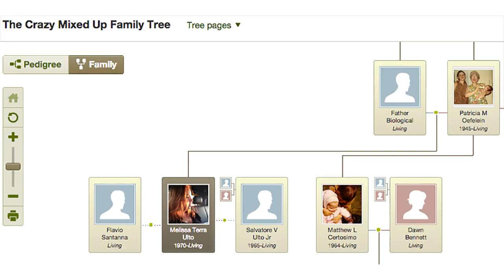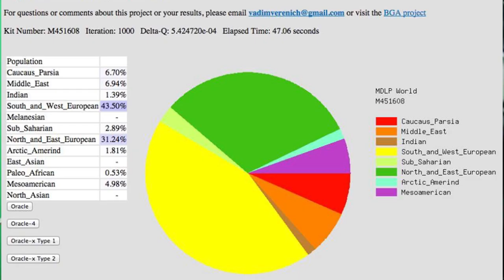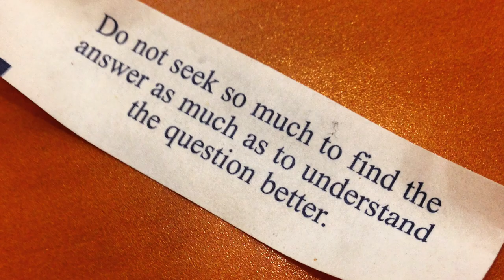COUSINS - RACE, IDENTITY & FAMILY - Trailer 1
COUSINS - RACE, IDENTITY & FAMILY: This is the first trailer for a documentary in progress about DNA cousins and their search for family. This trailer talks about the beginning of my journey, and how it connects me to thousands of new relatives and their stories. From Ireland to Spain to Puerto Rico, and all across America, connections are being made and family stories are being told. We have conquistadors and slave owners, as well as slaves and native leaders, in our line. We have the blood of pirates and revolutionaries in our family. We come from stories of adoption, tight knit families and sole seekers searching for the truth. And every day we add new family members to our growing DNA family.

Started with simple spit DNA test at 23andme.com, this journey now spans the globe and covers a massive chunk of history. When the door to truth finally opens, be ready with open arms.

We as a newly connected family will be recording our journey to connect and tell our stories.

First two songs by Geko Jones, last song by Sam Smith - Ar Mo Thaobh, sung in Gaelic by TG Lurgan